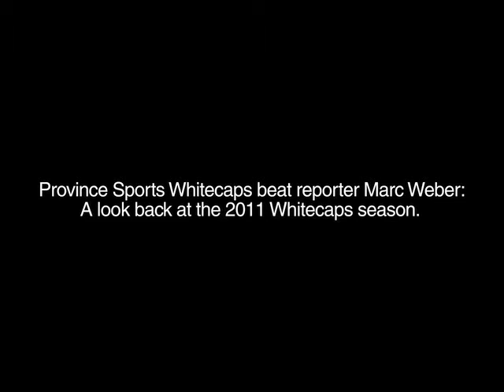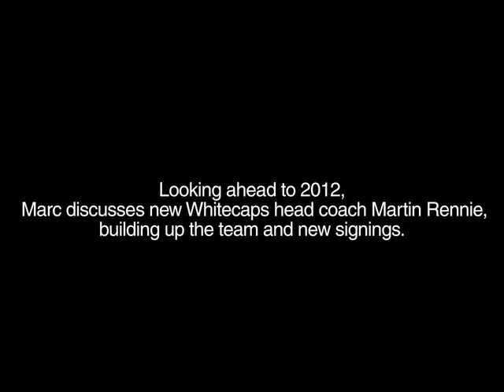Province Sports year-end review: Whitecaps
The Province's Marc Weber looks back at the Vancouver Whitecaps inaugural season in the MLS and looks ahead to what local soccer fans can expect in 2012.